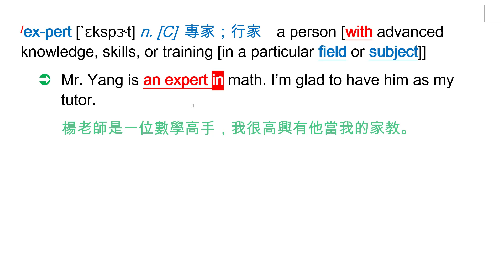expert [`ɛkspɝt] n. [C] 專家；行家